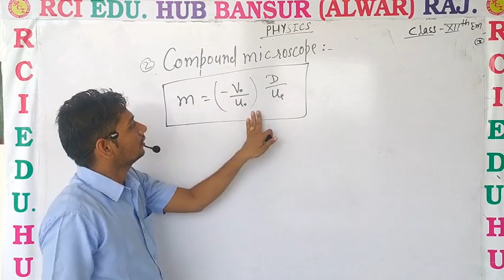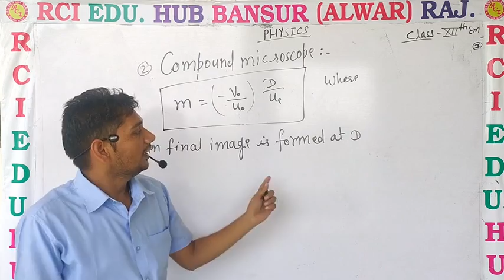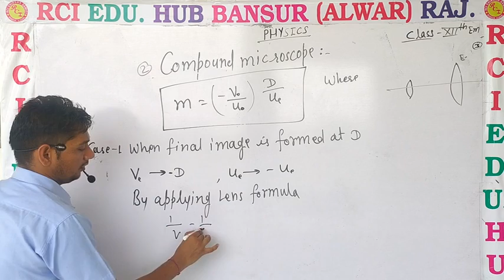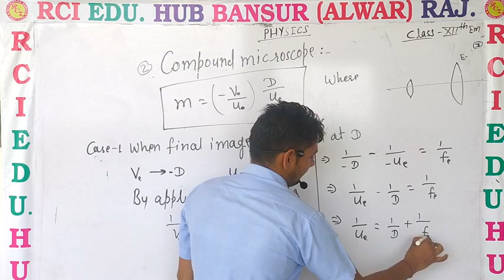compound microscope 3 ll Rci Edu. Hub Bansur Alwar Raj.